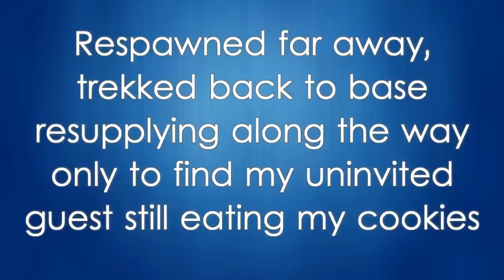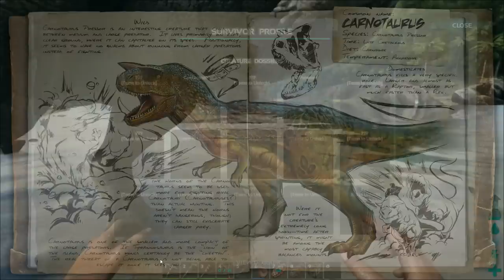Ark: Survival Evolved | Season 1 - Episode 4 | Surprise House-guest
I liked the first impression of this game well enough that I'm doing a series on it! They were quick to patch in the single player/hosted game version so once that was available I was right back at it! Join my on my adventures across this Jurassic Ark!

As a man or woman stranded naked, freezing & starving on a mysterious island, you must hunt, harvest, craft items, grow crops, & build shelters to survive. Use skill and cunning to kill or tame & ride the Dinosaurs & primeval creatures roaming the land, & team up with hundreds of players or play locally!